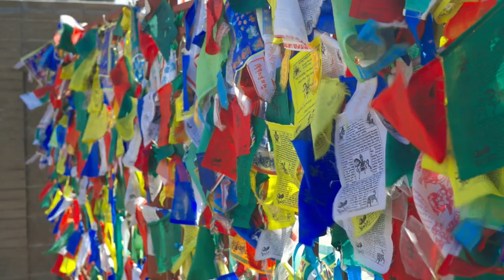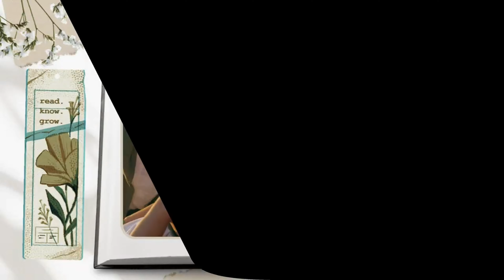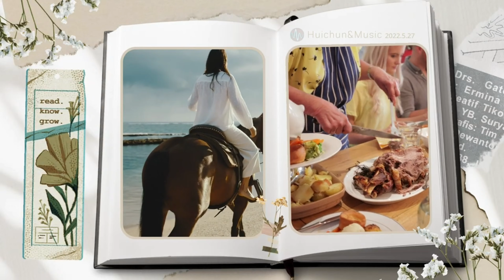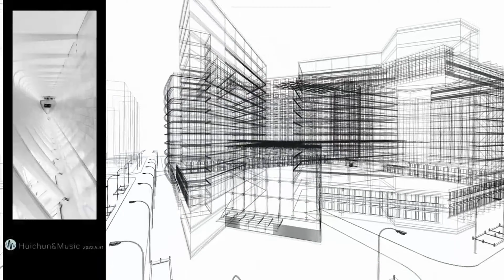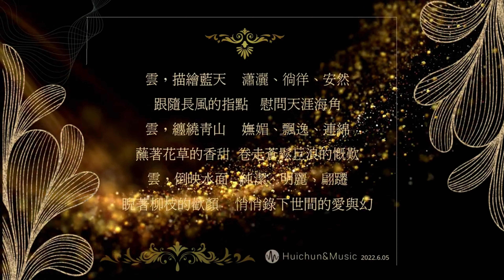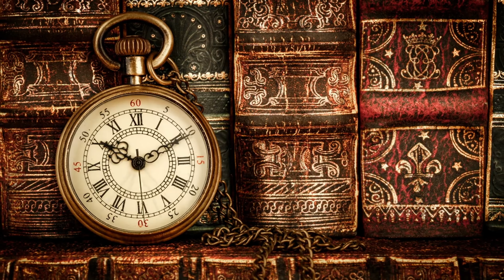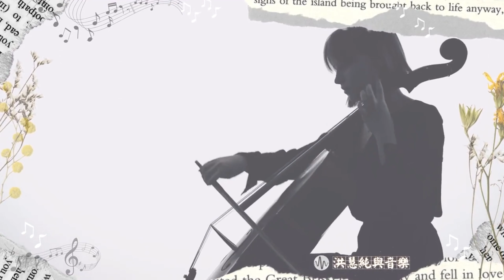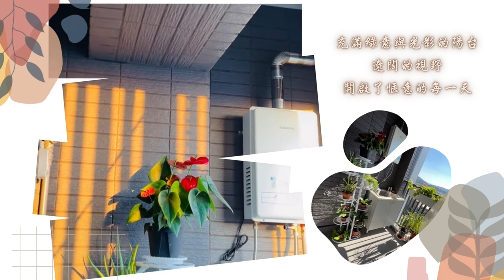Selected calming music - suitable for working, studying, meditating, relaxing精選適合工作、學習、冥想、放鬆音樂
Listen to this curated collection of calming music, relax, and change your life! 聆聽這些精選的平靜音樂合集，放鬆身心改變你的生活！
Rewire your brain with these secret calming tunes! Release unprecedented relaxation
用這些秘密的平靜音樂重新連接你的大腦！ 釋放前所未有的放鬆
to this curated collection of calming music, relax, and change your life! 聆聽這些精選的平靜音樂合集，放鬆身心改變你的生活！.com/g0b9m...